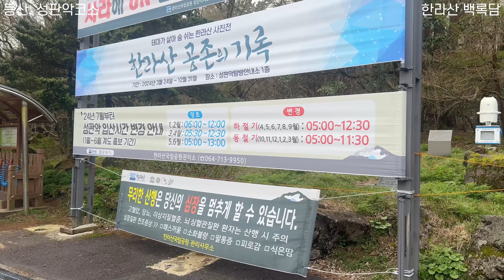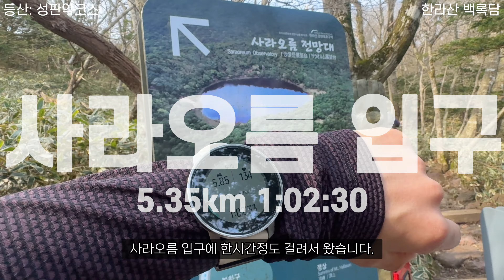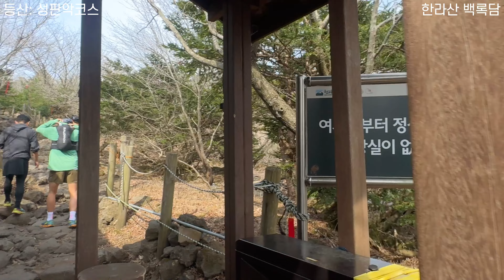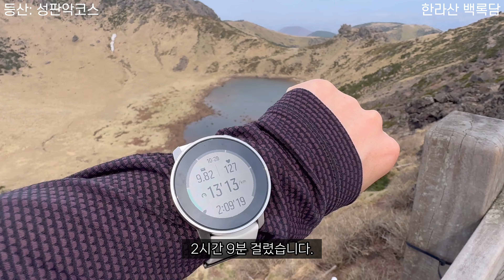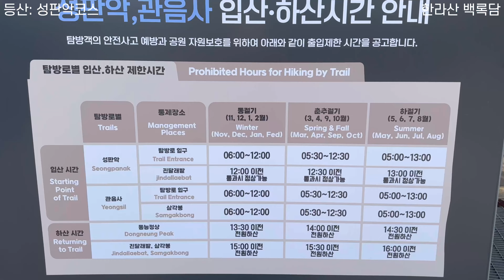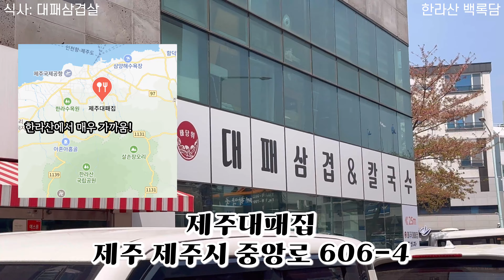성판악 코스로 백록담 올라가기! | 한라산 등산, 트레일러닝, 산행꿀팁, 간식, 대패삼겹살먹기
날씨도 맑고 바람도 서늘하니 등산하기 너무 좋은 계절입니다.

올해 첫 한라산 백록담에 다녀왔습니다!
너무나도 가고 싶었던 한라산,

어떻게하면 2시간대로 등산할 수 있을까요?🏃🏻‍♀️🏃🏻‍♀️

다들 제 영상으로 한라산 정기 받아가시길💚⛰️🙏🏻

0:00 시작
0:14 오늘의 코스(성판악)
0:31 등산: 입구
2:24 속밭 대피소
3:10 사라오름 입구
4:10 진달래 대피소
6:31 정상 (백록담)
7:22 하산
11:30 하산 완료&후기
12:42 식사: 제주대패집
13:25 카페: 롱리브